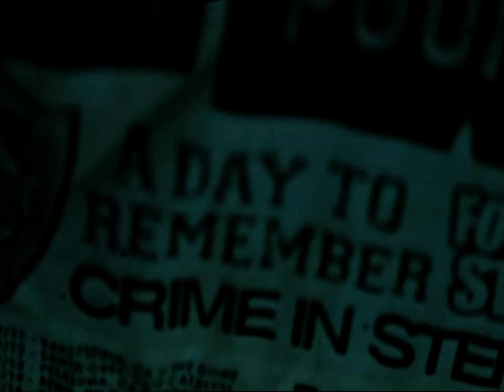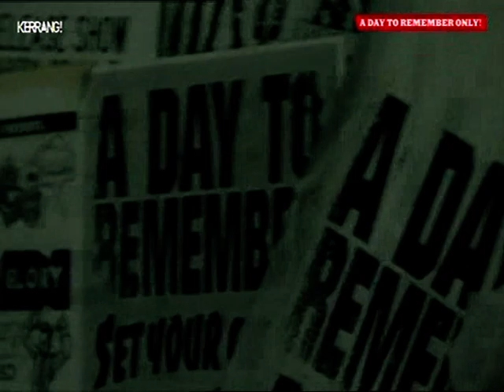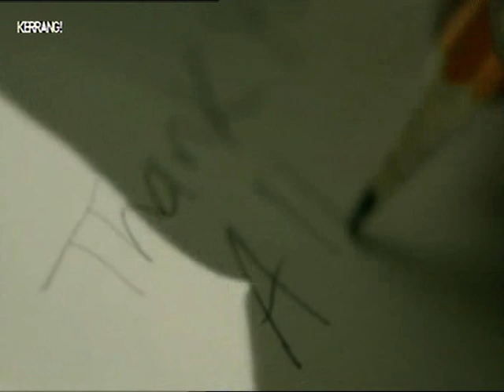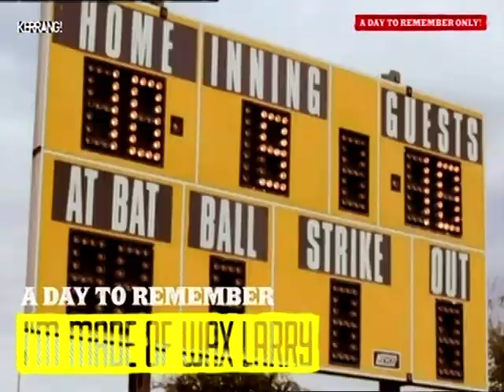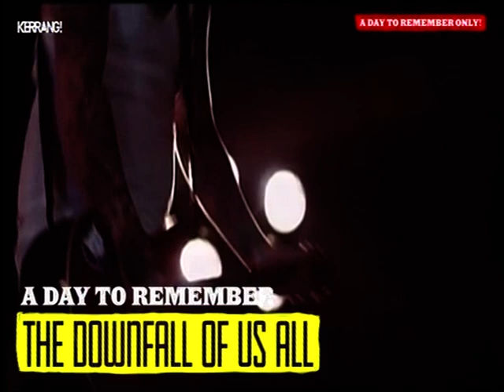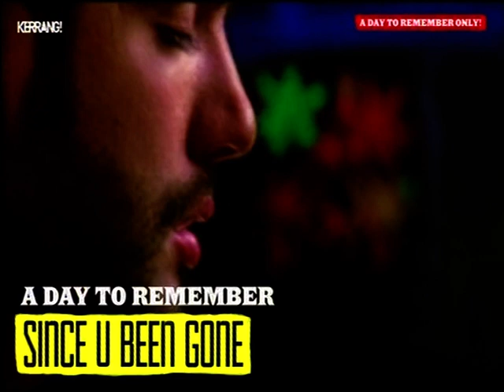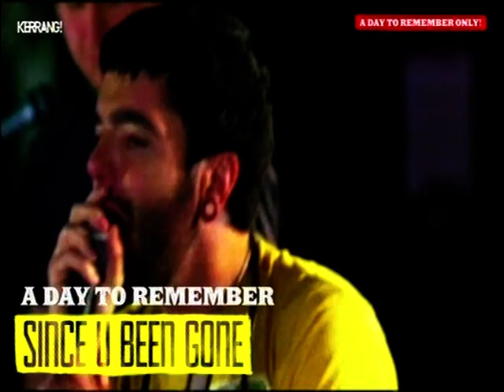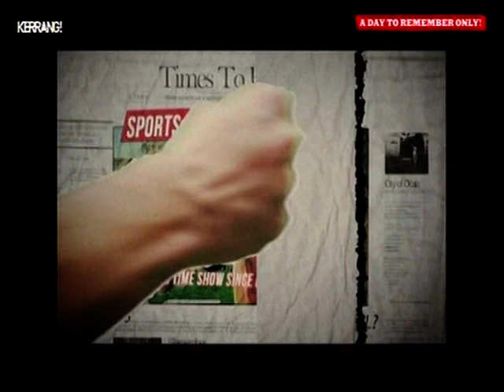A DAY TO REMEMBER